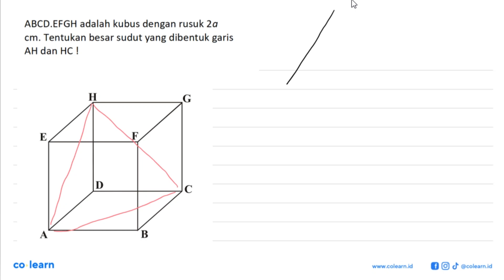ABCD.EFGH adalah kubus dengan rusuk 2a cm. Tentukan besar sudut yang dibentuk garis AH dan HC !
Topik atau Materi: Sudut antara garis dengan garis - Dimensi Tiga - GEOMETRI - Matematika Kelas 12 SMA - K-13 Revisi

Sumber Soal: Matematika grade 12 from Esen, Dimensi Tiga , N/A

00:00 : Bedah Soal
01:00 : Konsep, rumus dan pengertian Sudut antara garis dengan garis
01:18 : Langkah penyelesaian soal
00:15 : Jawaban akhir
00:45 : Penutup